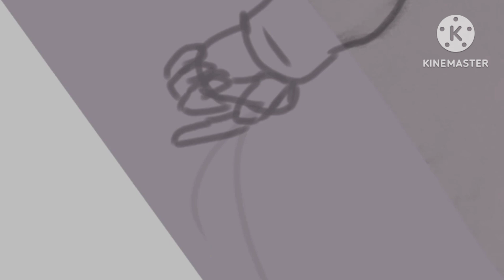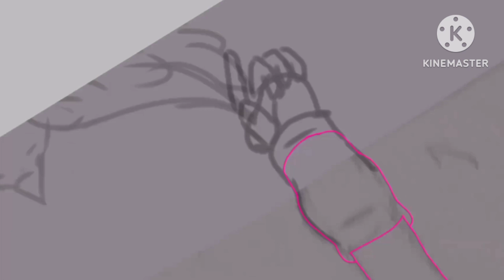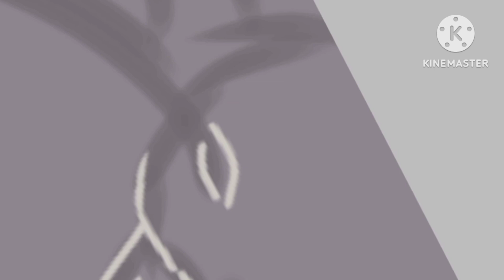[Light Gore] Flying in the sky (Oc speedpaint)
Time taken: 1h 25min
Drawing: Ibispaint x
Editing: KineMaster

Song names:
- Magnus x Unread - Cool (feat. Alessia Labate)
- Oh The Larency - Another Level

Uncoming Speedpaint's: Some random speedpaint's/ main six's redesign/ apple sleep experiment/ Elements of insanity/ The Friendship Test/ Redraws/ Collab

I swear i'm gonna stop drawing my oc Alice 😅